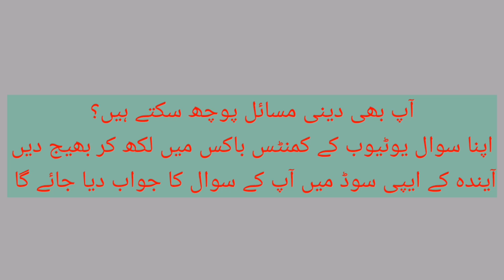Keya tata ethical fund shariat ke motabiq hai? | Mufti Munawwar sultan Nadwi | Shariah Guidance